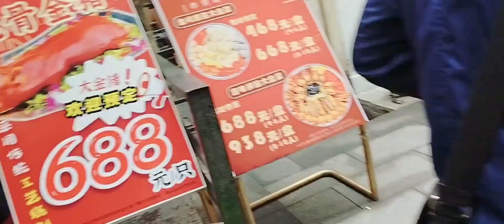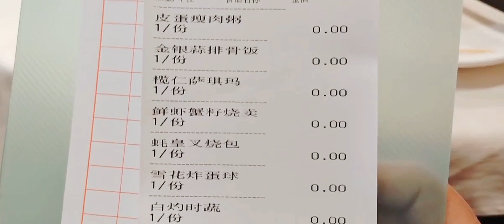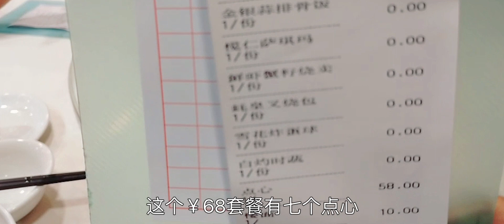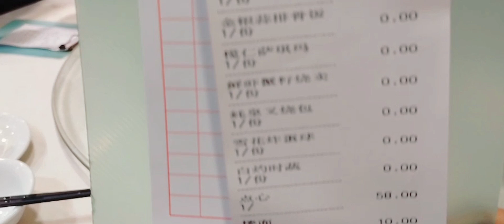廣州東華西路清心雞沙田乳鴿店，特價點心套餐只要¥68，一共七款點心味道有點踩雷